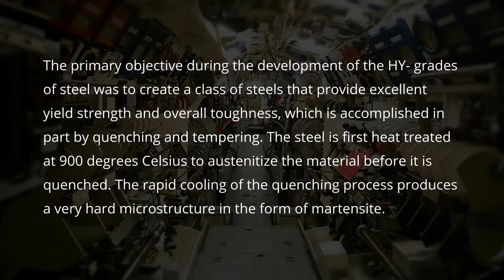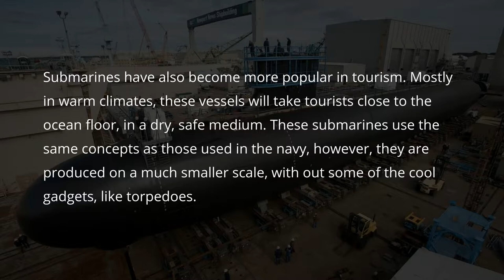HY 80 The Submarine Steel Facts to Know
he weldability of the steel is good, though it does come with a set of challenges due to the carbon and alloy content.